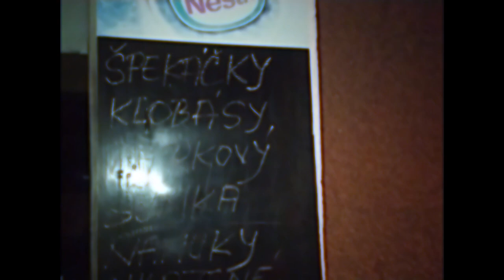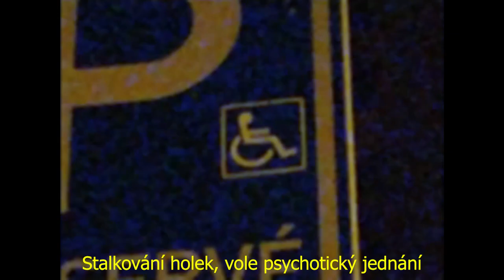TERAPIE TEXTEM (official music video) - BezLepka x Captain Jay x Al Canal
Litr minus ent.